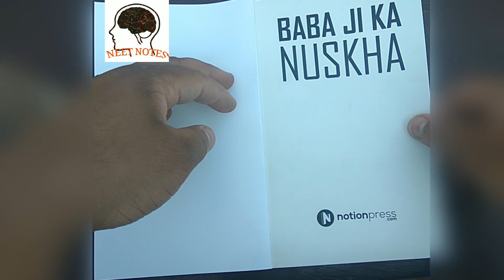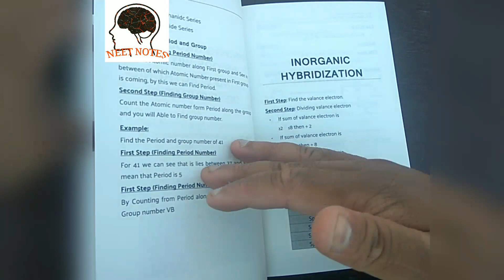Inorganic chemistry book review mnemonic trick BABA JI KA NUSKHA for NEET AIIMS JIPMER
In this video I have given review on the book Babaji ka nuskha for Chemistry written by  Indresh Verma .I have given my opinion on this book which contain mainy mnemonic tricks for inorganic chemistry which are very useful for learning inorganic chemistry for medical entrance exam and Engineering entrance exams like Neet AIIMS IIT JEE

Buy Book:

NEETNOTES30
check out notes of physics chemistry biology hand written

notes of physics hand written